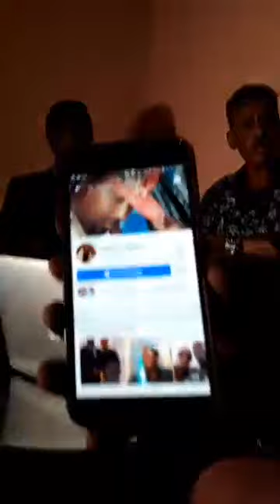BEEN ABUURKA XANUUNKA YACKOO Anigoo Ajakis ah, Saalax Dheere iyo Axmed Saada Daawo